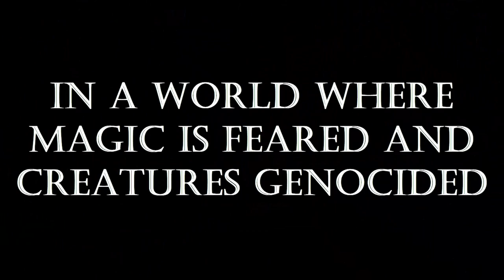Nerd Squad Comic Dub Trailer